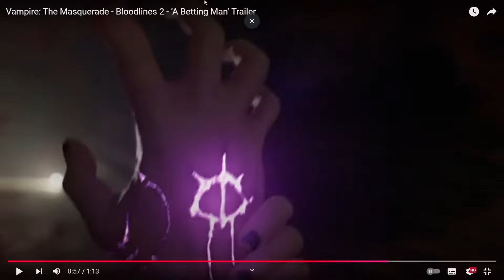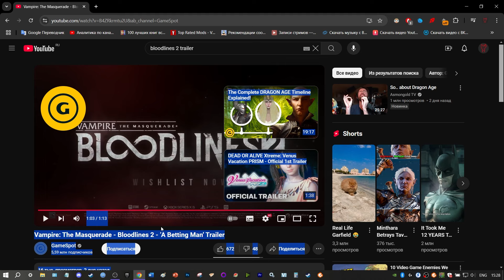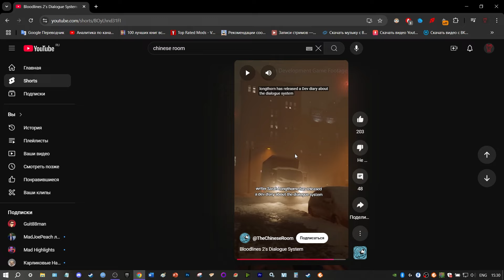VTMB 2 - Новый Трейлер - Обзор + Диалоговая Система